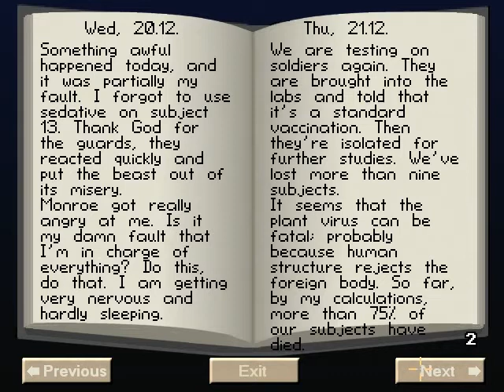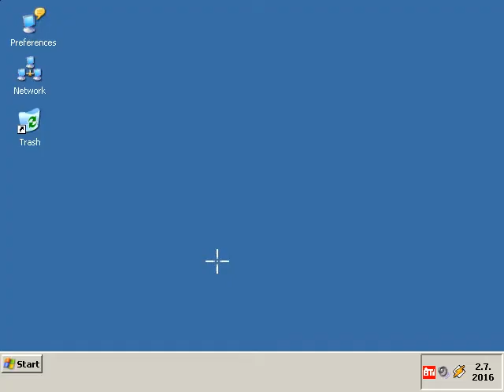Project Xenophobe walkthrough (2/4)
Project Xenophobe playthrough